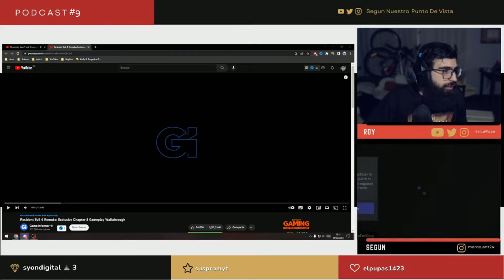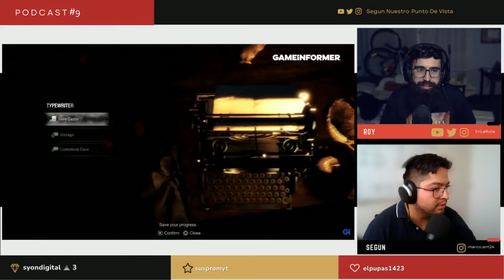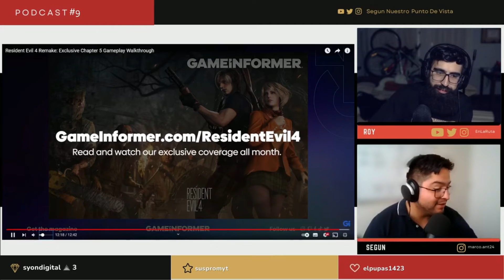LA MAGIA NUNCA MUERE: UN RECORRIDO POR EL MUNDO DE HOGWARTS LEGACY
Este video de Hogwarts Legacy también nos brinda la oportunidad de explorar nuevos rincones de este mundo mágico y descubrir nuevos personajes y misterios. Será una experiencia inolvidable para todos aquellos que aman la fantasía, la magia y la aventura. También es un recordatorio de la importancia de la amistad, la valentía y la perseverancia, valores que son centrales en la serie y que continúan inspirando a personas de todas las edades. En definitiva, este video es una celebración de la herencia de Hogwarts y de todo lo que significa para los fans de todo el mundo.

Recuerda que hacemos directo todos los sábados a las 12 am de España, hablando sobre toda la actualidad del mundo gamer, NO TE LOS PIERDAS, deseamos verte allí.

hogwarts legacy
hogwarts legacy gameplay
harry potter
hogwarts legacy news
harry potter legacy
hogwarts legacy trailer
hogwarts legacy español
hogwarts legacy nintendo switch
hogwarts legacy gameplay español
top videojuegos
hogwarts legacy release
hogwarts legacy deluxe edition ps5
hogwarts legacy deluxe ps5
videojuegos
gameplay
gameplay hogwarts legacy
gamer
gaming
xbox series x
nintendo switch
playstation
xbox